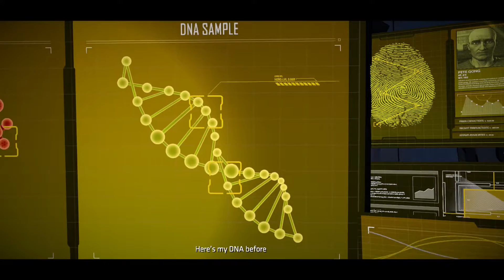Batman The Telltale Series Episode 4 | Guardian Of Gotham | Part 2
Welcome to my play through of Batman The Telltale Series. I really like Batman and I enjoy the way telltale makes their games so I thought this would be a perfect game to play on the channel. I will try not to talk too much so you can enjoy the game. Thank you for stopping by. Enjoy :)